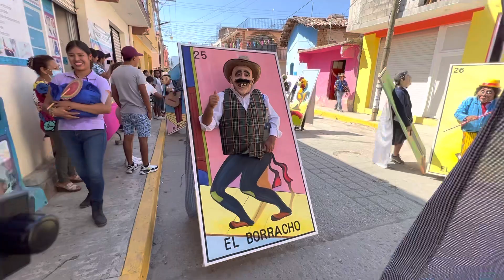Desfile de Grupos del CARNAVAL PUTLECO 2023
Así estuvo el Desfile de Grupos Organizados por el segundo domingo del Carnaval Putleco 2023 en Putla Oaxaca